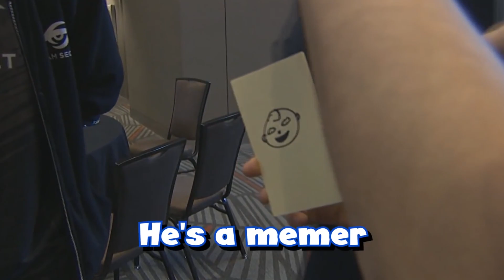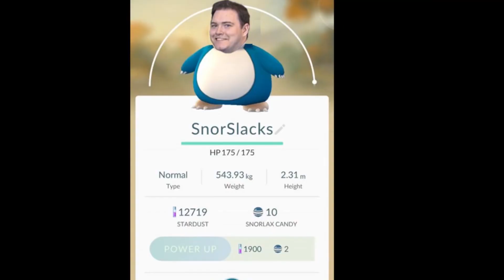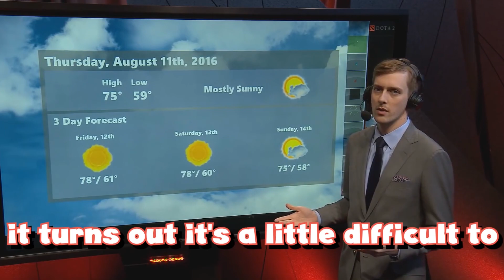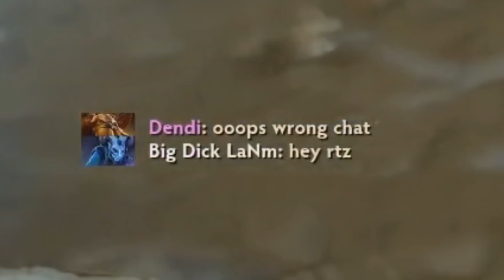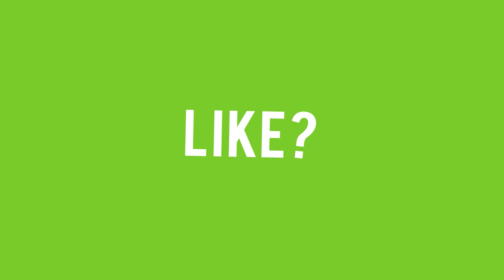Лучшие МОМЕНТЫ и ЛЯПЫ - The International 6 | Dota 2 The International 2016 Best Moments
Dota 2 The International 2016 Best Moments
Лучшее с The International 2016
To Help channel:
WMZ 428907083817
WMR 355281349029